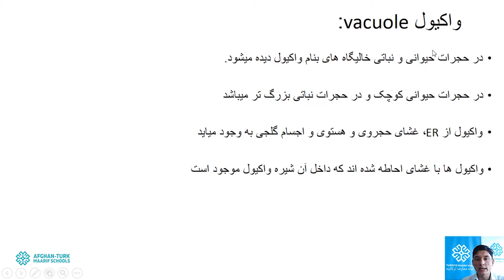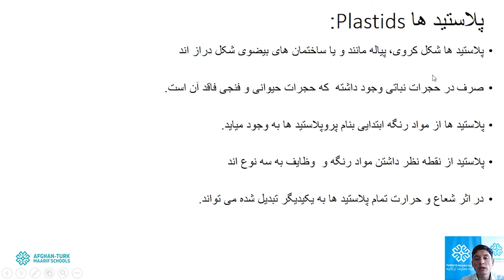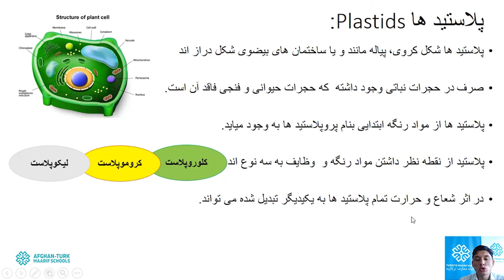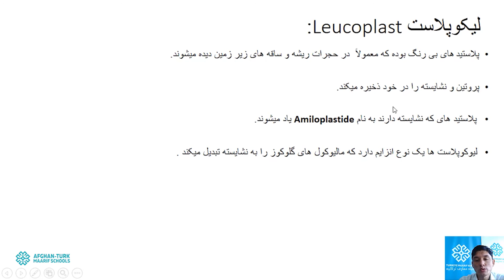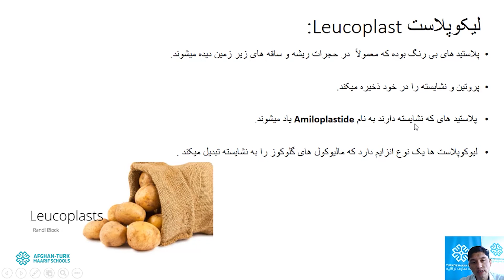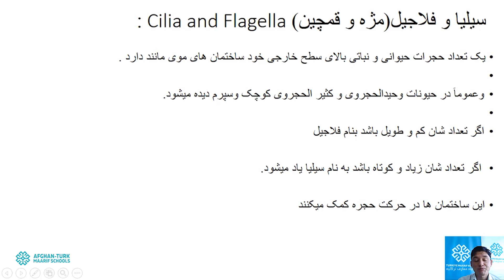بیولوژِی /کانکور | ارگانل های بعدی سایتوپلازمی؛ درس ششم